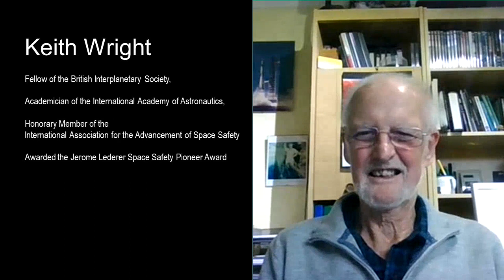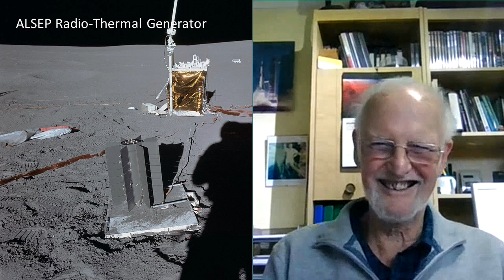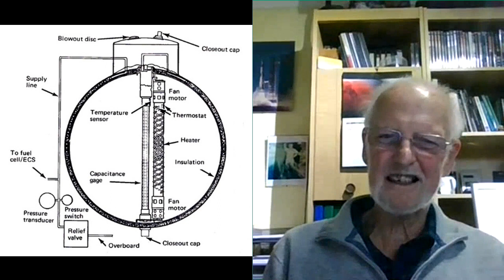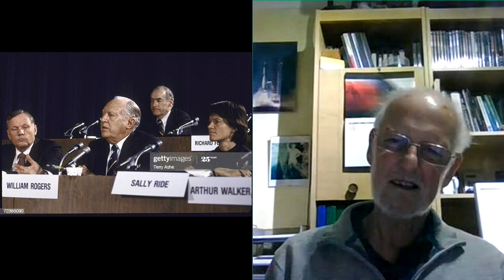Keith Wright Interview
We thought it would be a great idea to get Safety Engineer Keith Wright to support our Safety lecture.  Mark thought he could get the material we wanted in a general discussion, while it failed to get what we were looking for (we did some more focused recordings later for the lecture), it did explore a fascinating career and contained many important thoughts regarding the implementation of safety in real programs. So here we share the full interview.

0:00 Blue Streak
2:00 Apollo
6:20 Return to UK
7:51 Early ESA (Spacelab)
12:00 Setting up Human SF safety
13:35 Difference between ESA and NASA
15:13 Apollo 13
19:15 How to do safety
21:10 Launch system safety
25:06 Secondary failures
28:03 Pyrotechnics
30:18 Thoughts on Hazard Analysis
33:14 Space Shuttle
36:47 The need for openness
39:23 Irony
41:55 Final thoughts